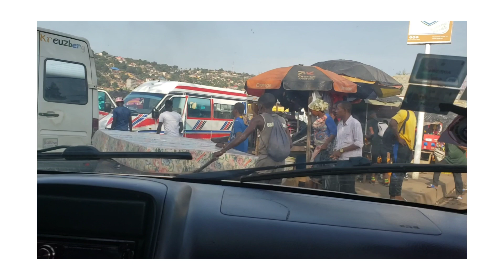Go and visit Freetown Sierra leone 🇸🇱 ❤ 💕 💖 this place